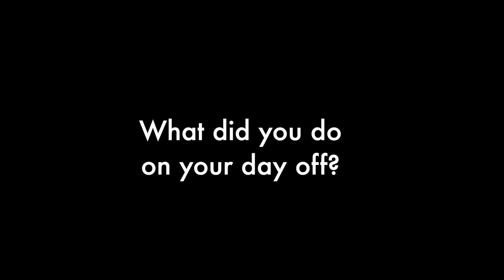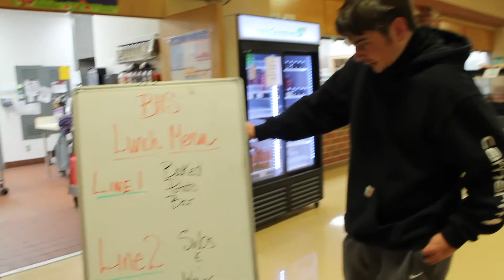February 3, 2022 Announcements